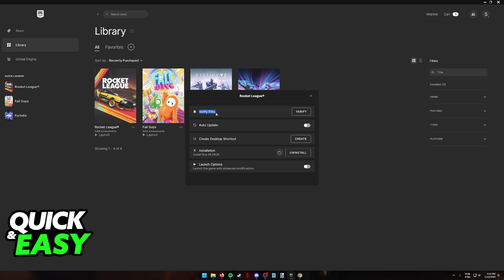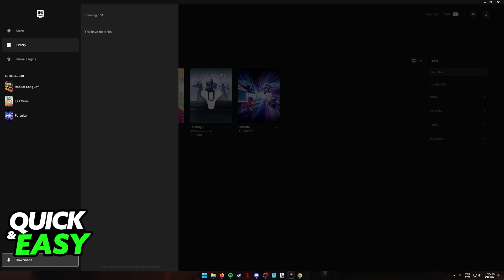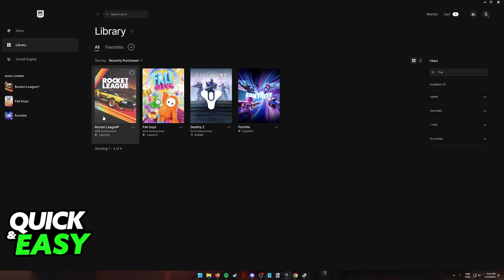How To FIX Rocket League Not Launching on Epic Games (2025)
I will solve your doubts about how to fix rocket league not launching on epic games, and whether or not it is possible to do this.

I hope I have helped you with the video!